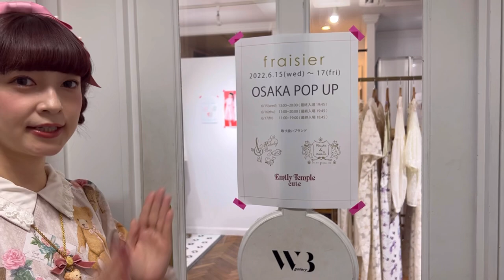フレジエポップアップショップ大阪に潜入💓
🌹美沙子YouTube🌹

美沙子ブログ
美沙子へのお仕事依頼はこちら💁‍♀️

【お便りやプレゼントはこちらまで】
〒150-0001
東京都渋谷区神宮前5-3-13 TWIN PLANET North BLDG.